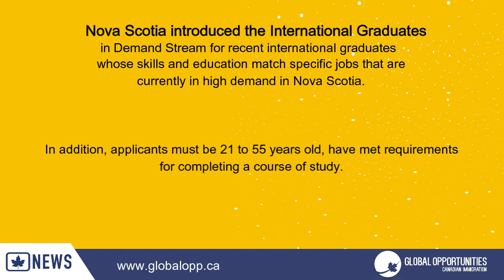NOVA SCOTIA ANNOUNCED NEW INTERNATIONAL GRADUATES IN DEMAND STREAM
Nova Scotia introduced the International Graduates in Demand Stream for recent international graduates whose skills and education match specific jobs that are currently in high demand in Nova Scotia.

This stream is currently open to workers in 2 job categories.

To be eligible for this stream, applicants must have a full-time, permanent job offer from a Nova Scotia employer before they apply to immigrate through the NSNP International Graduates in Demand Stream.

In addition, applicants must be 21 to 55 years old, have met the requirements for completing a course of study.